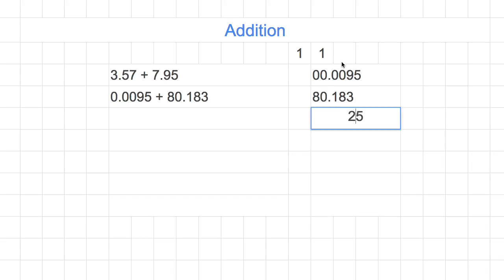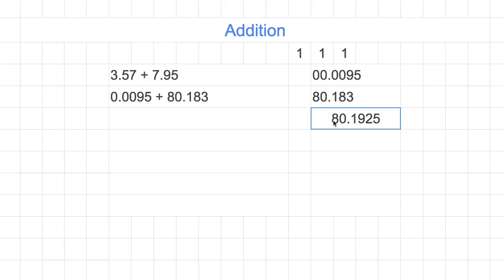[숫자와 논리] 947 - Addition